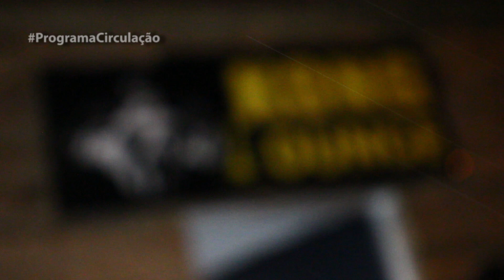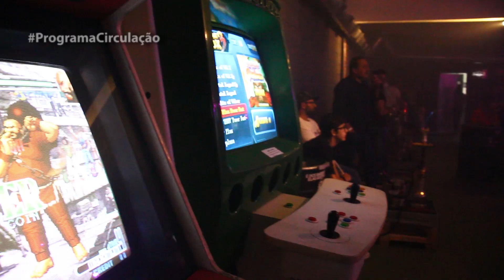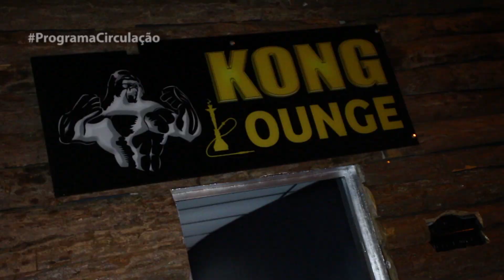INAUGURAÇÃO KONG LOUNGE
A Kong Lounge inaugurou em Mogi das Cruzes e o programa Circulação esteve lá para conferir o mais novo espaço da cidade!